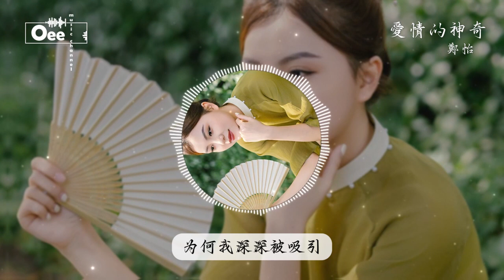鄭怡 - 愛情的神奇【因為你決定了我的方向 我對你癡迷不能減輕】♫ 動態歌詞 ♩ 高音質 ♩ 经典老歌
歌词在下面 ↓↓
作詞：鄭華娟
作曲：鄭華娟

在你清晰的眼臉中
藏著是莫名裡　 是不是對我的寬闊柔情

在你緊閉的雙唇中
藏著一種讓你　 是不是那愛情的深情

為何我永遠被吸引
為何我深深被吸引

我本是一顆無名星星
在無形的軌跡中運行

因為你決定了我的方向
我對你癡迷不能接近

在你輕啟的眼簾中　藏著什麼秘密　是不是對我的款款柔情
在你緊閉的雙唇中　藏著一種能力　是不是那愛情的神奇

我本是一顆無名星星　在無形的軌跡中運行
因為你決定了我的方向　我對你癡迷不能減輕

除此影片。

封面的版權歸於攝影師所有。